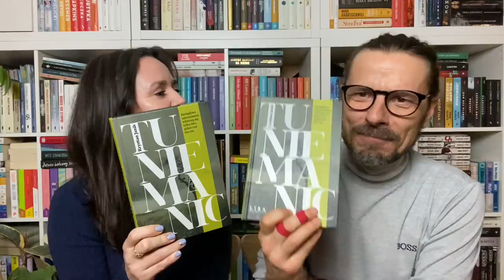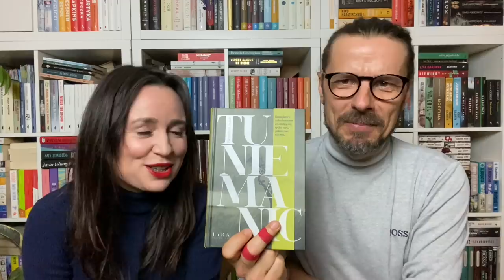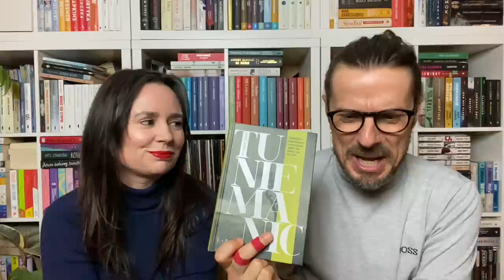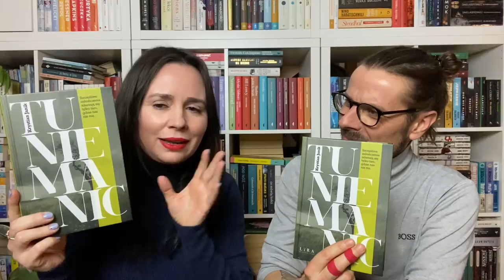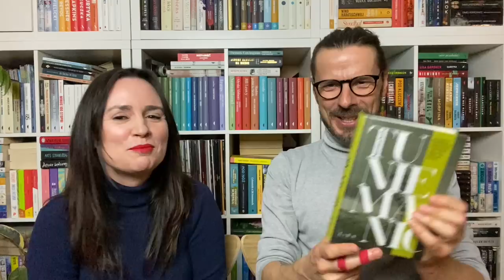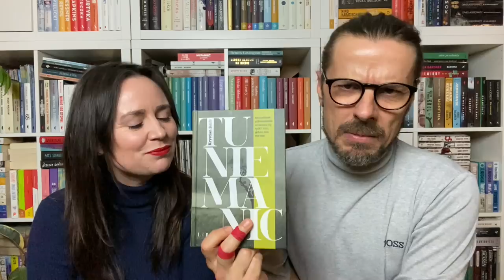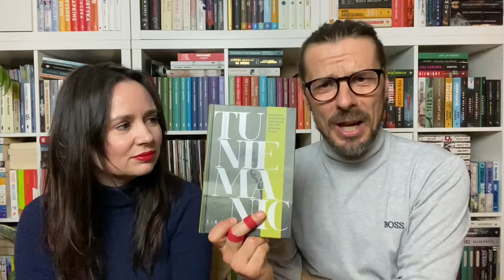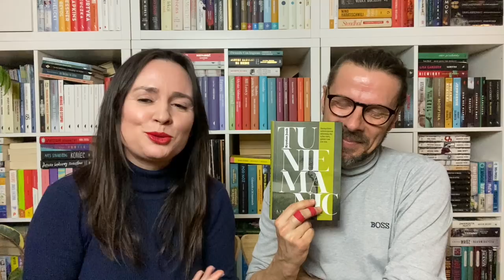"Tu nie ma nic" - Krystian Janik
Dzień dobry w to środowe popołudnie 🥰 chcielibyśmy Wam dzisiaj przedstawić wyjątkowego pisarza, który swoją książką "Tu nic nie ma" wzbudził zarówno w Małgosi jak i Danielu zaskakująco dużo emocji a jakich, to zobaczcie sami🙃💪🏻🥳

Miłego oglądania!